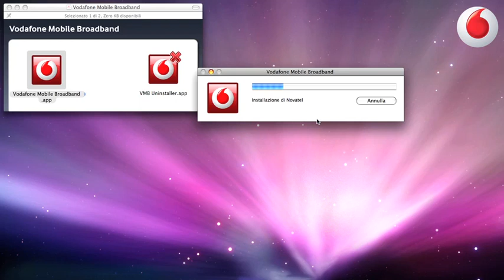Unboxing Vodafone Internet Key 42.2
Ciao a tutti, in questo video l'unboxing della nuova Vodafone Internet Key 42.2